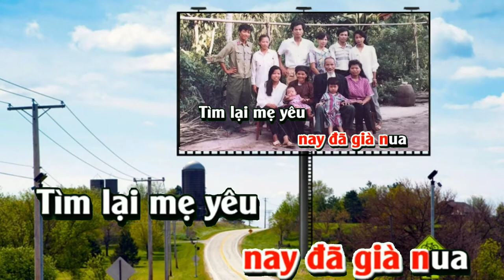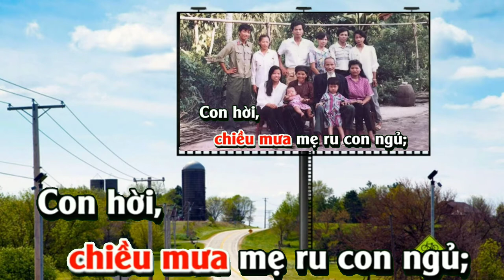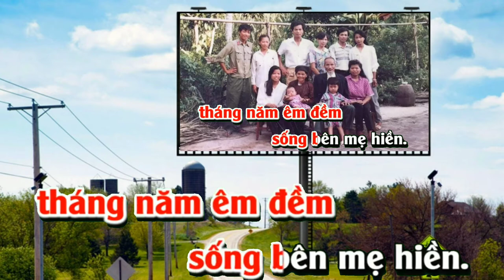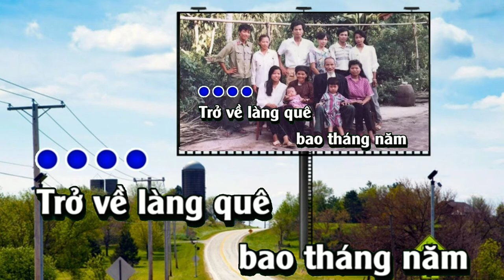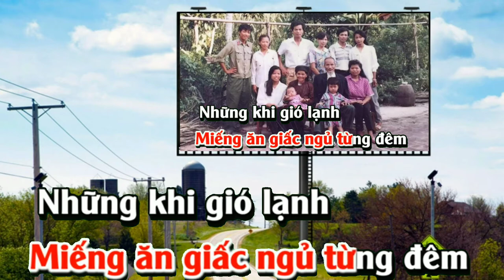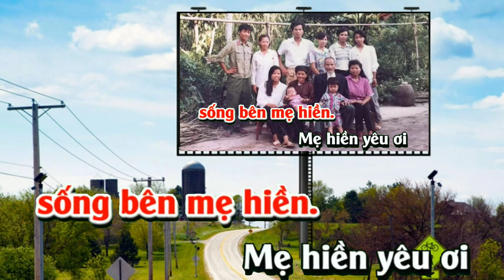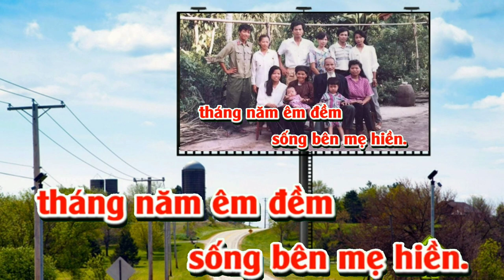KARAOKE TÌNH MẸ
Ca khúc TÌNH MẸ
Trở về làng quê bao tháng năm xa xôi cách biệt
Trên từng lối mòn, hàng tre xưa nay đã già nua
Tìm lại mẹ yêu nơi làng quê
Tháng năm ngóng chờ mong người con
Đã lâu lắm rồi không về thăm mẹ già nơi chốn xưa.

Ngược dòng thời gian bao dấu yêu xa xưa trở về
Nhớ hoài năm nào, mẹ gian nan dãi nắng dầm sương
Nhọc nhằn chăm lo cho đàn con
Miếng ăn giấc ngủ từng đêm
Những khi gió lạnh bên nhà tranh nghèo ấm êm tình thương.

À ơi, tiếng võng đong đưa chiều mưa mẹ ru con ngủ;
Con hời, con ngủ cho ngoan
Ngọt ngào tiếng ru ầu ơ
Như vẫn còn đây trong lòng con
giờ này mẹ ơi, biết tìm mẹ ở đâu?

Hỏi từng bờ đê, gió hiu hiu mẹ tôi đâu rồi ?
Mái tranh im lìm nhìn hàng tre ngơ ngác buồn thiu
Mẹ hiền yêu ơi suốt đời con
Mãi luôn khắc ghi ơn mẹ cha
Sẽ không xoá nhòa tháng năm êm đềm sống bên mẹ hiền.

CẢM ƠN MỌI NGƯỜI ĐÃ GHÉ THĂM KÊNH NGUYỄN THÔNG